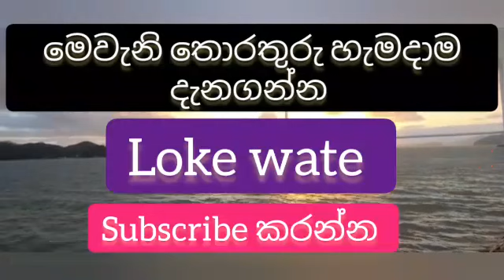Kuwait news sinhala today |kuwait news live today |kuwait airport news sinhala |madaperadiga news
Loke wate

kuwait_sinhala _news
Sinhala news
Breaking news
Hot news
Sinhala news live today
Kuwait news
Airport news
Madaperadiga news
Gold price
Gold rate
Exchange rate
Kuwait
Dubai
Oman
Qatar
Saudi
Jordan
Baharen
Saudi riyal
Kuwait dinar
Oman riyal
Qatar riyal
Dubai diram
Sri Lanka
Foreign currency rate